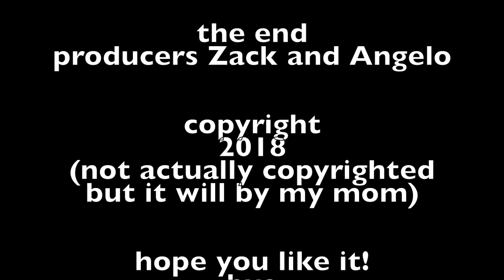8th Amendment Movie - 2018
8th amendment explained for kids